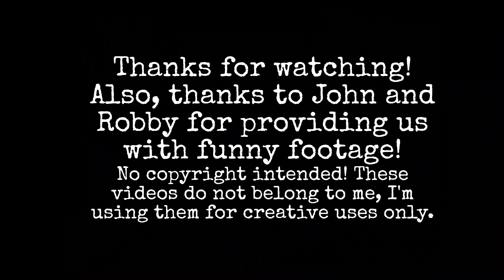John Rzeznik and Robby Takac Being Best Friends for 3:12 (Part 2)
Well here we are. . .two men who might as well be brothers but aren't. The two Goos John and Robby have said countless times that they believe there was some sort of destiny involved with them meeting, and I agree.
Here we have part two--another video packed with funny clips from over the years. I just kept finding amazingly funny clips and knew it was time to make another video!
If you're interested in part 1 (don't worry, you don't have to watch it for this one to make sense) then here is the
The song is "Hey"--From the Goo Goo Dolls third album, 1990's Hold Me Up.
The opening clip is from when the Goos hosted MTV's 120 minutes back in '95.